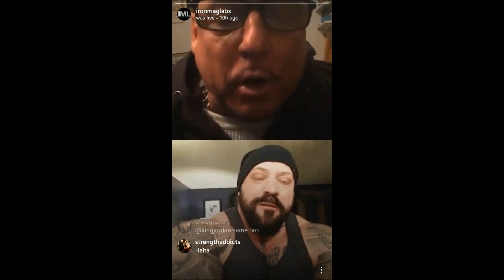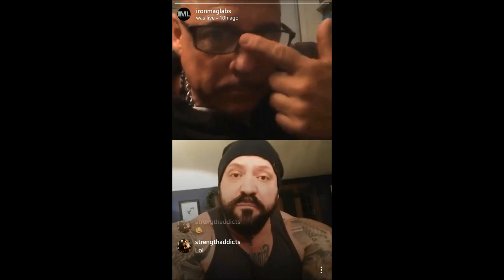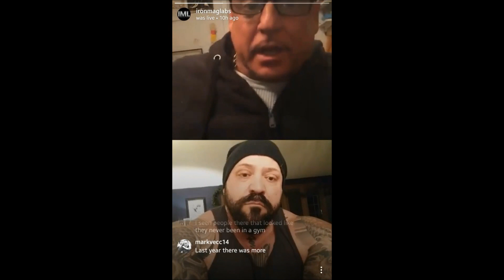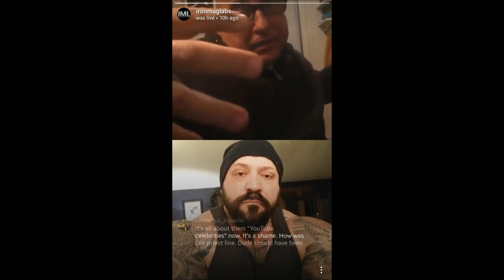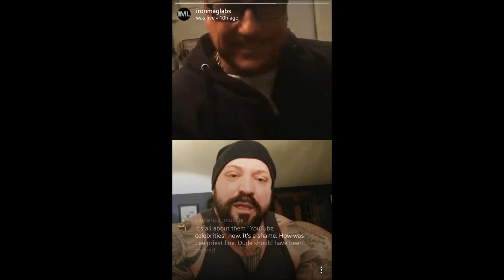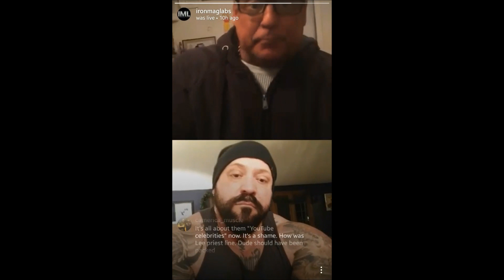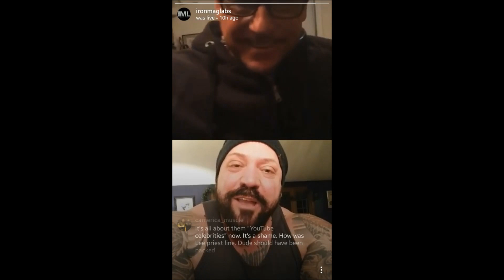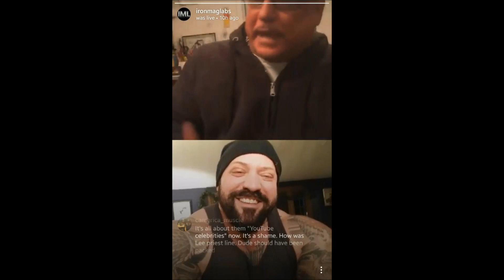Gregg Valentino, Big Frank, LIVE - Arnold Classic / Luimarco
Don't miss this great Live Show with GREGG VALENTINO and BIG FRANK from their Arnold Classic Recap!